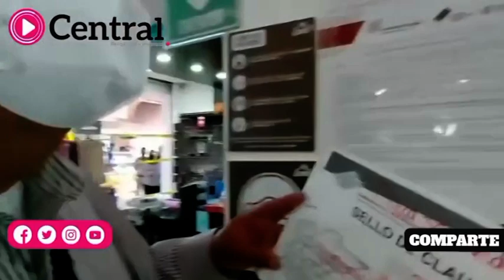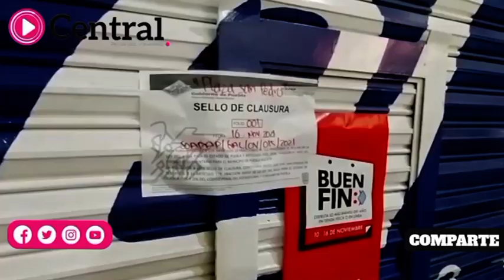SOAPAP coloca sellos de clausura a locales en Plaza San Pedro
SOAPAP coloca sellos de clausura a locales en Plaza San Pedro, pese al cierre de la plaza ellos abrieron sus instalaciones a pesar de carecer del servicio